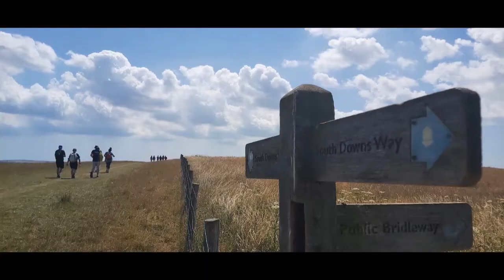South Downs Way Walk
Fundraising video of the South Downs Way Walk 2022.